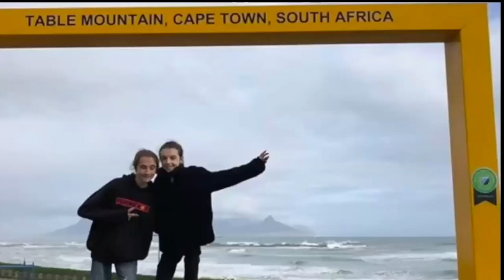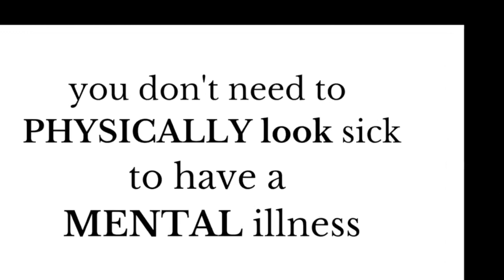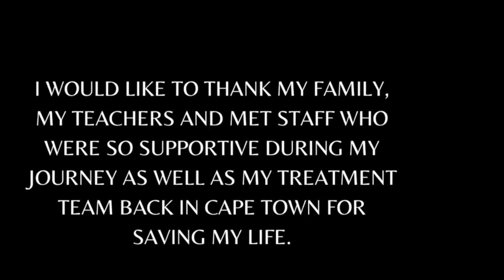Journey to Recovery | Emma de Lussac | TEDxMetropolitanSchoolofPanama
After a lifetime of battling her own mind, Emma will be opening up about her experience with mental illnesses. She will be sharing her story in hopes of inspiring others to seek help and break the stigma associated with mental health.  Emma de Lussac is an 18-year-old senior who loves sports, learning new things, and advocating for mental health. This talk was given at a TEDx event using the TED conference format but independently organized by a local community.